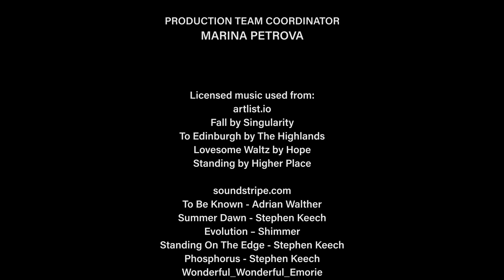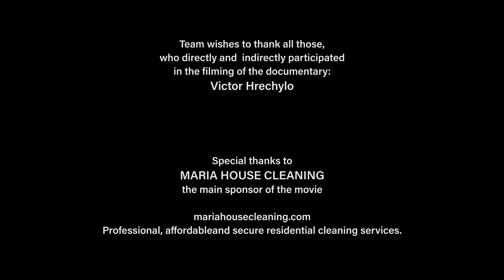4K UHD Top Oahu Beaches - Hawaii Documentary Film - Part 2 - 1 Hour Video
Take a chance to visit fantastic top Oahu Beaches while watching this 4K UHD urban video!
Hawaii is famous for its best beaches, powerful waves, white sand, fascinating palm trees and a relaxing atmosphere. Enjoy the pace of its life! Feel freedom and unplug! Listen to lovely music and soak up the views of the majestic ocean, beaches and scenes of urban life. This 4K UHD video will show you the best of Hawaii and let you enjoy the stunning scenery!

In this video you will take a virtual walk along 00:00:00
Kaiona Beach Park 00:00:30
Makaha Beach 00:12:45
Makua Beach 00:28:09
Papaoneone Beach 00:33:33
Waialae Beach Park 00:40:37

Take a relaxing walk along the beaches, enjoy the sun and also check out more fascinating videos on our 4KUrbanLife Channel every week!

Use this video as fantastic video walls for any waiting room, lobby, relax room, lounge, restaurant, office, gym, hotel, airport, public transport, hospital, dental clinic, vet clinic, library, pool, water park and other public places.

Download our 4K documentary from Hawaii, Oahu Island for your personal collection